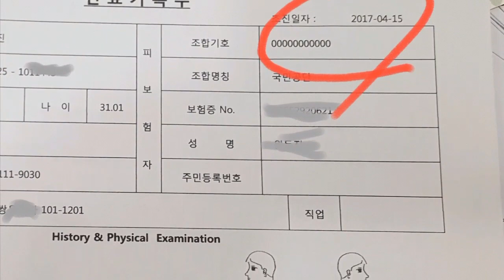이마에 발생한 표피낭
이마에 발생한 표피낭 수술 후 3년만에 방문한 환자입니다. 흉터나 흔적도 거의 남기지 않은 모습입니다. 물론 재발도 없어 보입니다.

화살표로 표시된 것은 표피낭이  목 뒤편에 발생한 것입니다. 역시 바늘구멍 정도를 뚫고 표피낭 수술을 시행하였습니다.